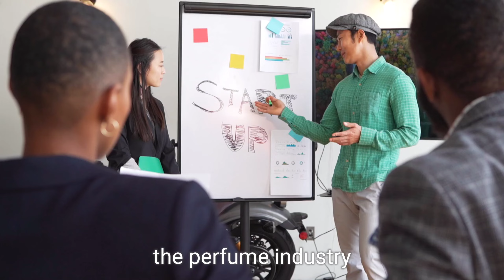Bulgaria Unveiled: A Journey through History, Nature, and Culture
Embark on an immersive exploration of Bulgaria, a captivating destination nestled in the heart of the Balkans. Traverse through centuries of history as you uncover ancient ruins, medieval fortresses, and picturesque villages steeped in tradition. Delve into the breathtaking natural landscapes, from the majestic peaks of the Rila Mountains to the pristine beaches along the Black Sea coast. Immerse yourself in the vibrant culture of Bulgaria, where music, dance, and cuisine reflect a rich tapestry of influences. Join us as we unveil the wonders of Bulgaria, inviting you to experience its charm, hospitality, and timeless beauty.